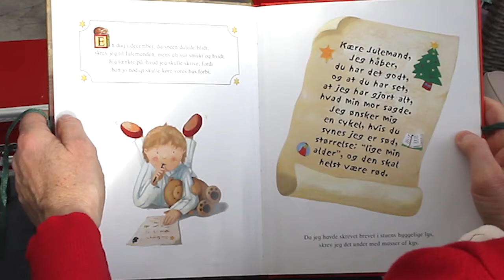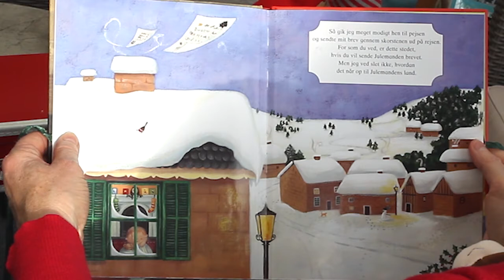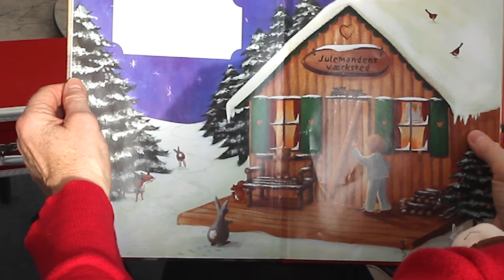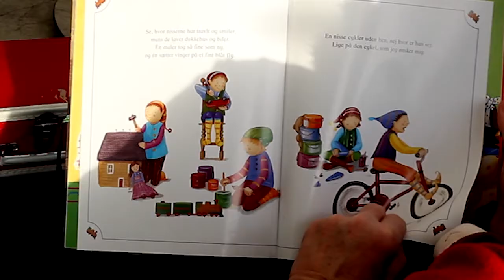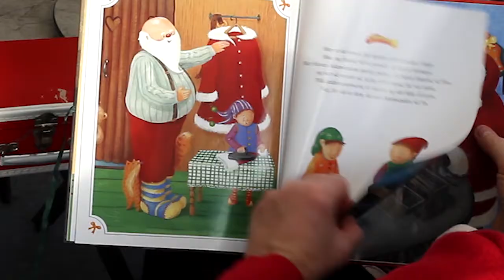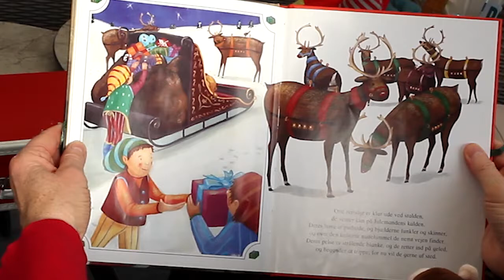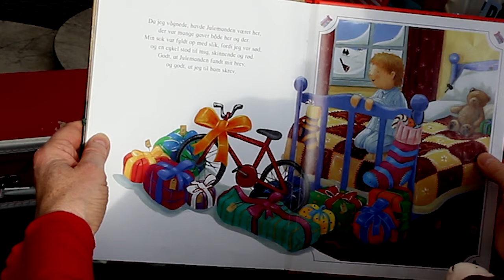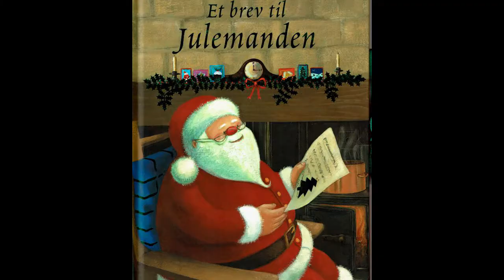11. december: Et brev til julemanden - Gittes kuffert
Af Gaby Goldsack. Illistrationer af Caroline Pedler